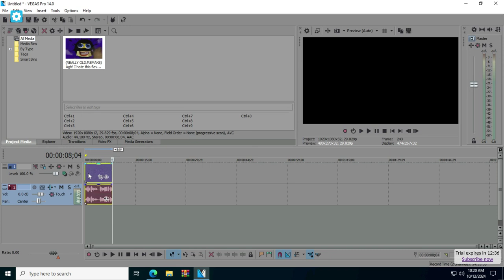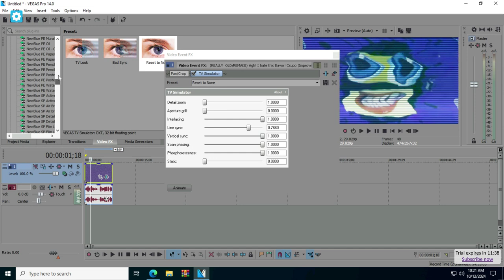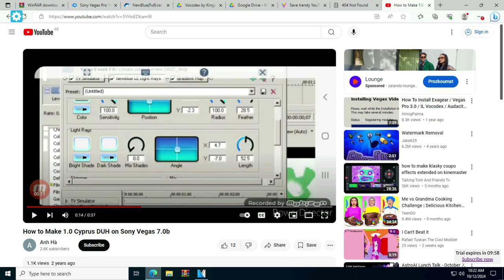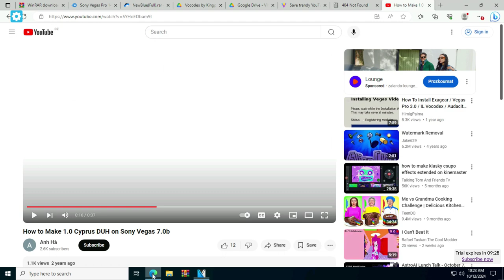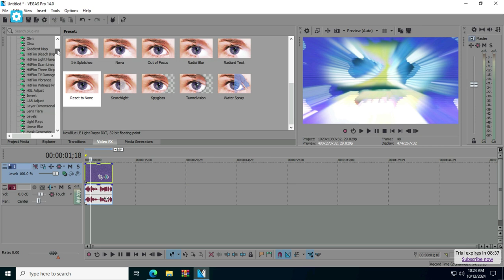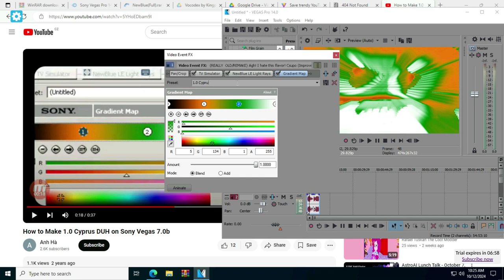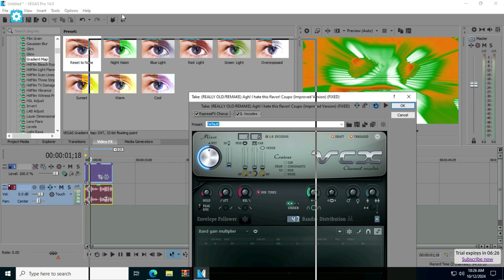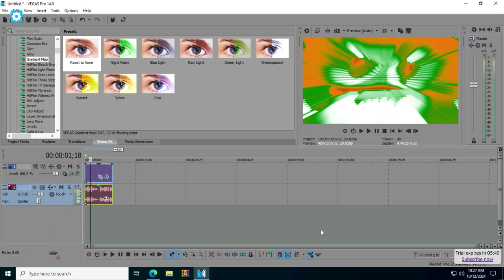How To Make 1.0 Cyprus DUH In VEGAS Pro 14.0